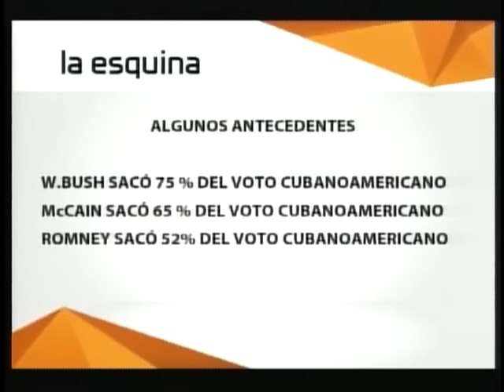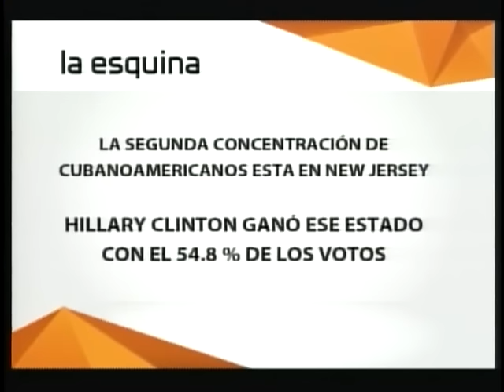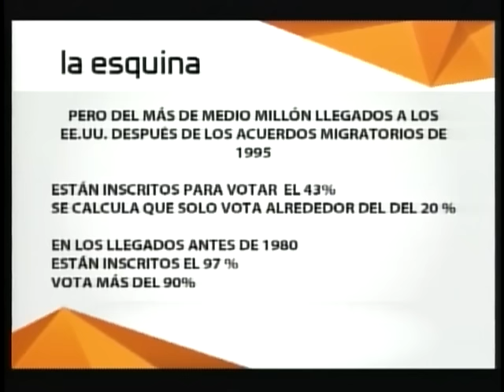¿Por quienes votaron los cubanoamericanos en las elecciones de Estados Unidos?